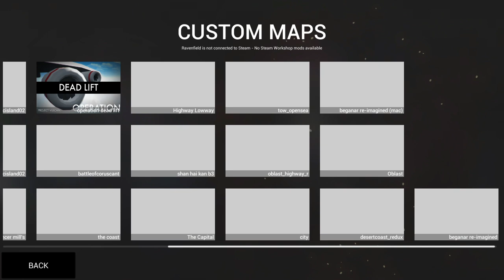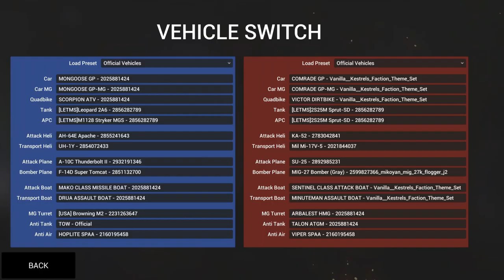RavenField úžasná šílenost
Vítejte Lidstvo na novém Videu
Discord HeresyLordCZ#5325
Wargaming:DameHruCZSK
WarThunder:KylorenCZSK
Steam:HainzKurvafix